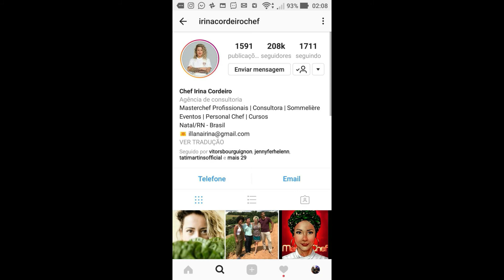SNAPGRAM DA CHEFS RAISSA RIBEIRO E IRINA CORDEIRO (MASTERCHEF PROFISSIONAIS) 06/12/2017